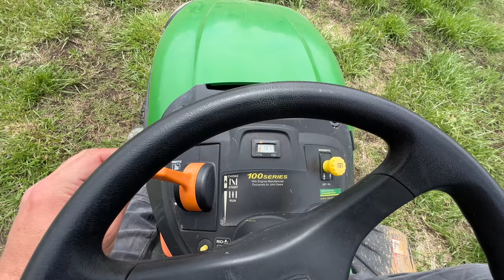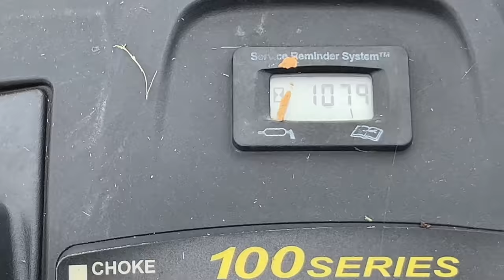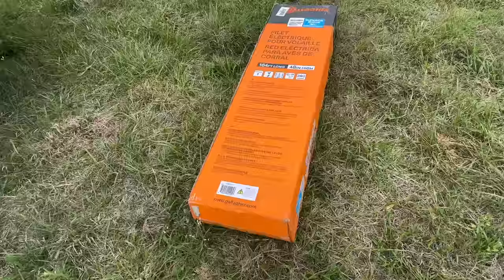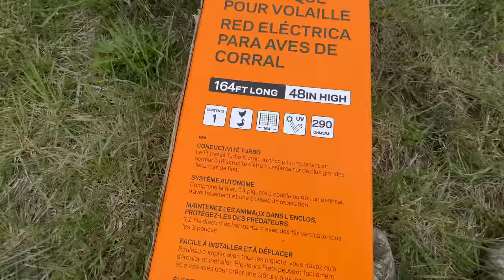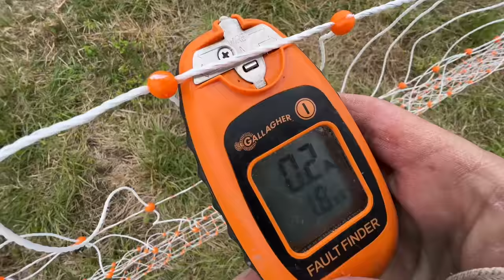NEIGHBOR HAS BOTH OUR DONKEYS & WE'RE GETTING THEM BACK!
Seriously!

If you are like many out there who don't have the land or resources please check out    @ButcherBox    ! They are a sponsor of ours and we CANNOT thank them enough!!!

Amazon WishList - Many of you have asked we make a list for things we may need at the new farm so I have added a few. (I would LOVE bird feeders for all the birds we have out here. If you like a certain style send one of those! PLEASE DO NOT feel obligated. I am just sharing here because we were asked too. Thank you!)

Use code "adler21" for Free Hercules Carrots!

Save 10% Using Our Code "ADLERFARMS"